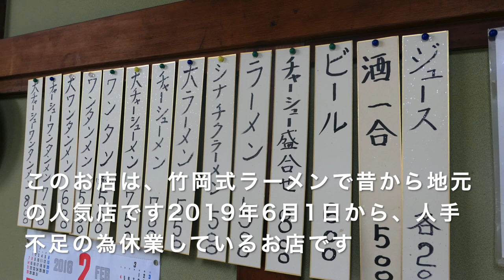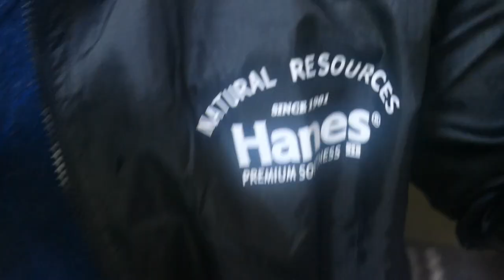人気竹岡ラーメン店の閉店？③ 【 富士屋木更津店】＃749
長年、木更津で竹岡式ラーメンで愛されたお店が人手不足で休業となりました　　復活を願ってます